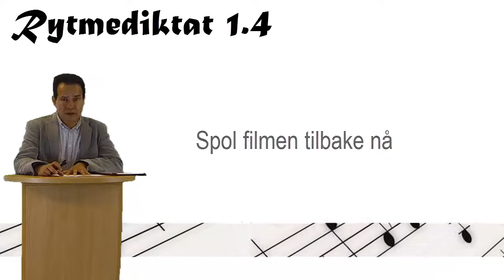Musikk: Rytmediktat 1.4